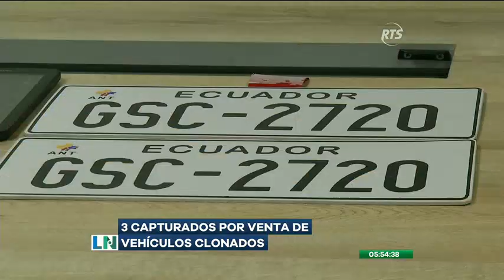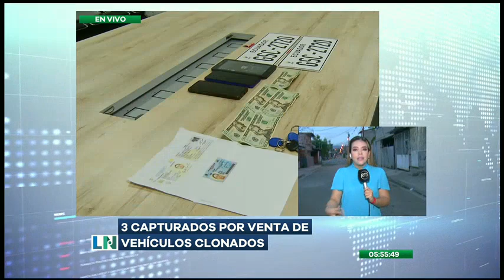Tres capturados por venta de vehículos clonados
La Policía Nacional capturó a tres sujetos que eran parte de una organización delictiva que se dedicaba al robo de carros en Guayaquil. Los delincuentes también se dedicaban a la clonación de placas de vehículos. De los tres arrestados, solo la mujer tenía antecedentes penales por robo.